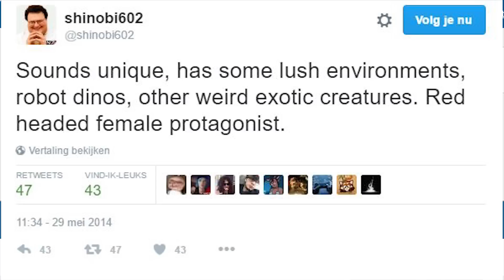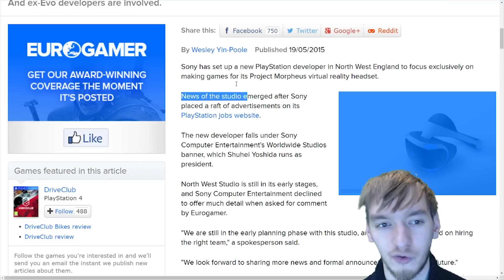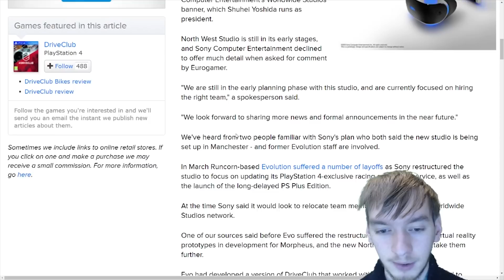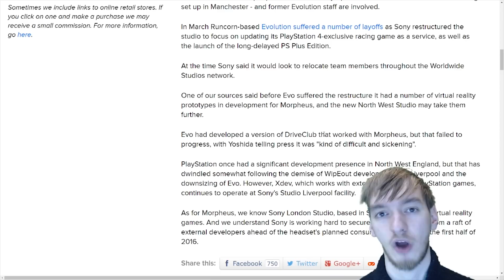Wipeout VR is COMING at PlayStation Experience 2016? (PSX 2016) - PS VR Games (PlayStation VR Games)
Wipeout VR PlayStation Experience 2016 (PSX 2016) coming, by  Sony North West Studio? PS VR Games (PlayStation VR Games)

This Raptor news featured:

Sony sets up North West Studio to make PS VR games

Let JorRaptor know what you think of the news in the comments below! Let's discuss!

I am on a weekly podcast called Everything Gaming Podcast, listen to it